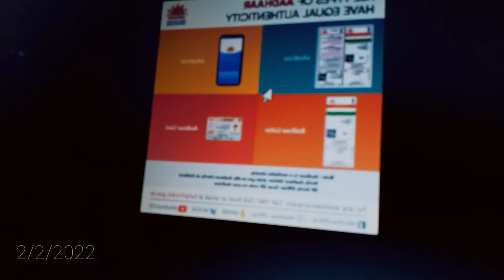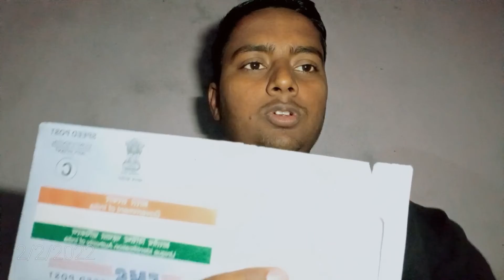Purana Aadhar card ab Bakar lपुराना आधार कार्ड अब अमान्य हो गया है